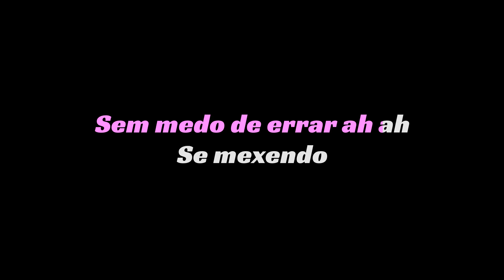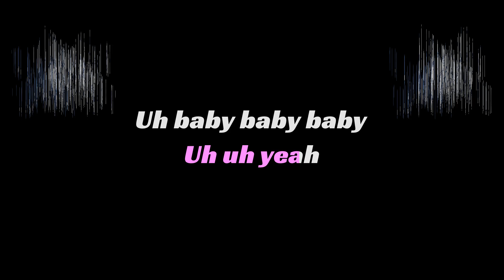FUNK da BONECA BEBÊ - Baby Doll KARAOKE